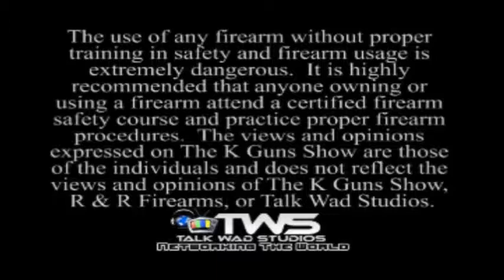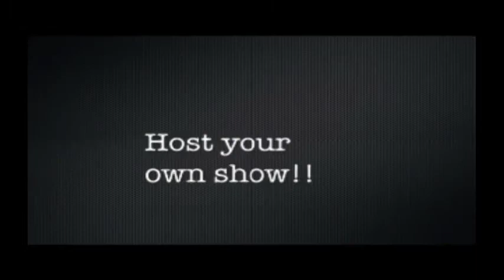Lance Boland S1E3